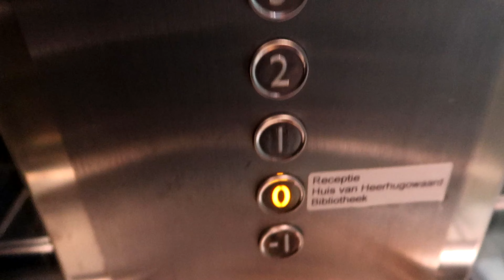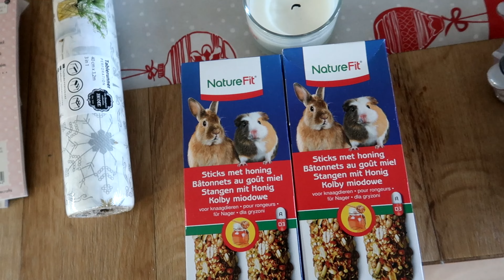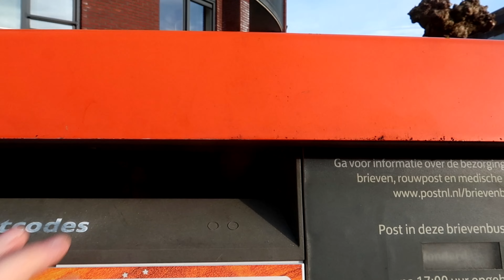EEN hele DRUKKE dag | vlog 785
Vanalles doen nu het nog kan

Post kun je sturen naar :
Cypressenlaan 3
1702 KP Heerhugowaard.